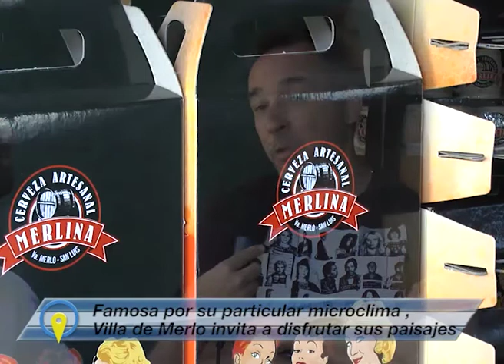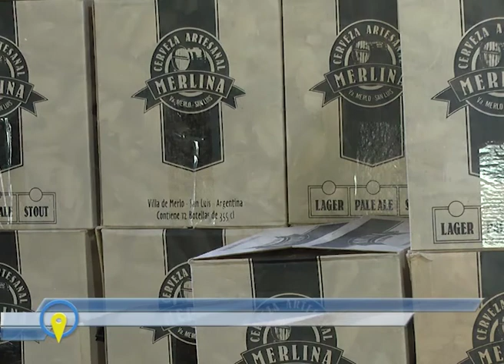Gastronomia en la Villa de Merlo